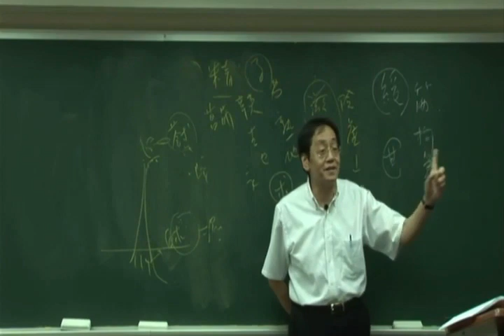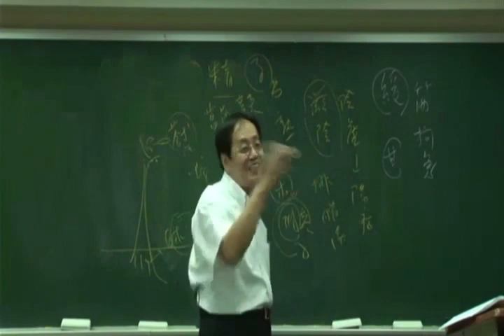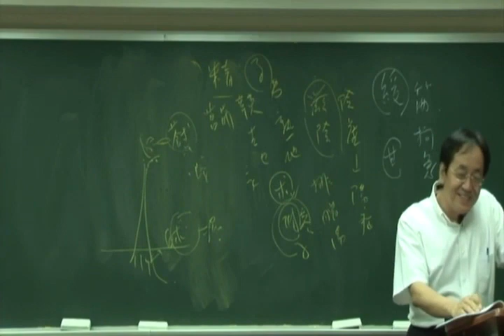倪海厦《神农本草经》细分版：026菟丝子